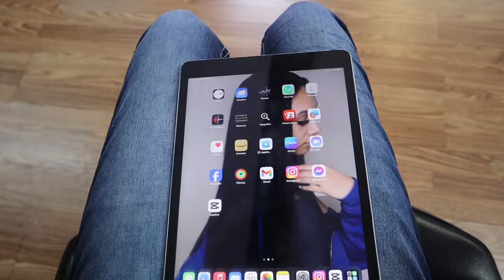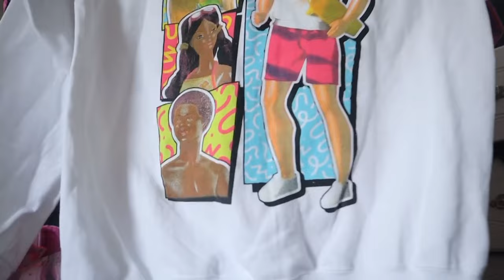20TH BIRTHDAY GRWM: MAINTENANCE VLOG | nails, hair, shopping + more